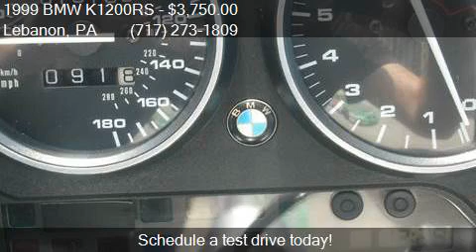1999 BMW K1200RS for sale in Lebanon, PA 17046 at Haldeman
This 1999 BMW K1200RS  is for sale in Lebanon, PA 17046 at Haldeman Auto.

Engine: 1200cc, Fuel-Injected
Transmission: Manual 6-Speed
Color: Dark Gray Metallic
Mileage: 16180
Contact Haldeman Auto 102 Old Ebenezer Road Lebanon, PA 17046 to test drive this 1999 BMW K1200RS  today.